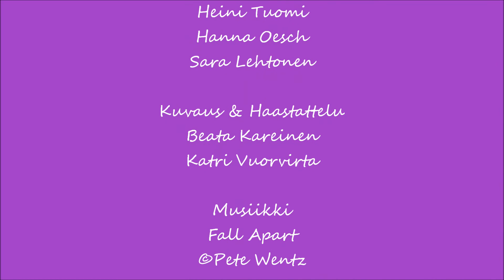Amis vs Lukio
Lukiolaisen ja amislaisen haastattelu hyvistä ja huonoista puolista.